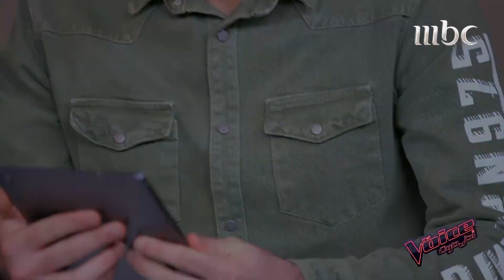إليكم تمارين الثلاثي ربيع و توفيق و طارق قبل المواجهة على المسرح في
يعرض على قناه
 أحد أضخم وأهم البرامج التلفزيونيّة العالميّة. يتميّز بفكرته ومبدئه في إختيار المواهب الغنائيّة، بإعتماده على الصوت فقط ، من دون التأثّر بأي عوامل خارجة عن نطاق الصوت والأداء الحيّ ، فضلاً عن مراحله المشوّقة التي ساهمت في تحقيقه نجاحات ملفتة على الصعيد العالمي. الهدف واضح والمهمّة واحدة: البحث عن أحلى صوت وأجمل موهبة في العالم العربيّ، من خلال تجربة تلفزيونيّة فريدة من نوعها، يعيش فيها المشاهد كما المشترك لحظات الحسم ويختبر المراحل الثلاثة التي يتألّف منها البرنامج